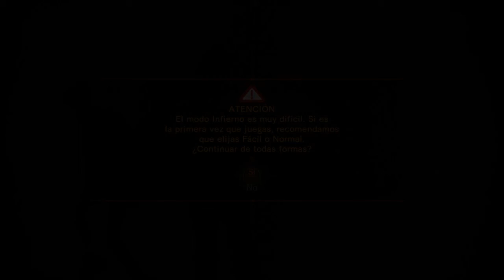Resident Evil Revelations - Infernal Mode Gameplay Trailer [GGSGamer.com]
The new extreme difficulty mode for the console version of RE: Revelations, coming May 2013!